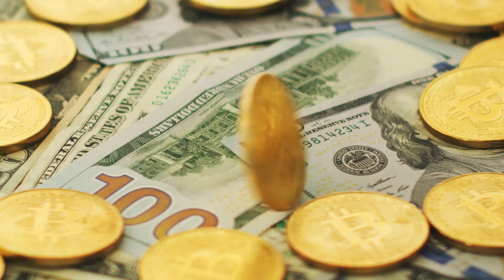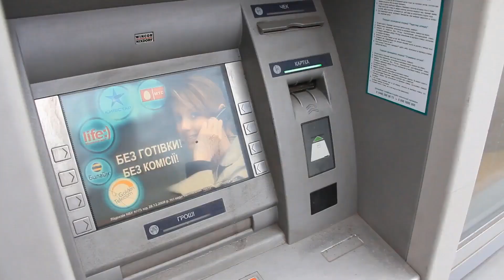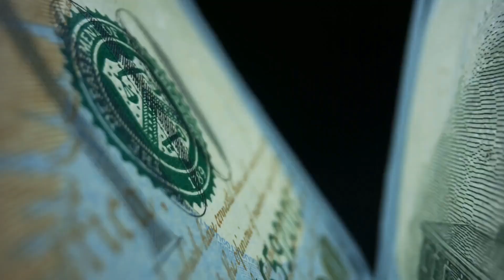How Big Is A Krugerrand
One of the more recent silver dollars, the American Silver Eagle dollar coin was struck for the first time in 1986. The coins contain official silver bullion. The United States Mint produced the coins for unique reasons, including a way to help fund Individual Retirement Account investments. The coin is guaranteed to have 99.9 percent pure silver, and contain one troy ounce of it. The coin is only coin to have this combination. It has a nominal face value of one dollar.